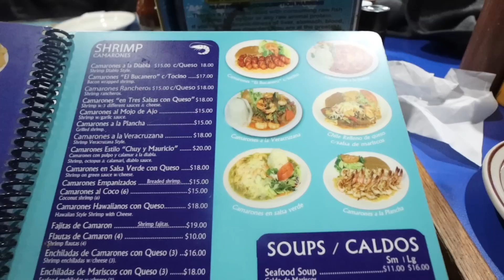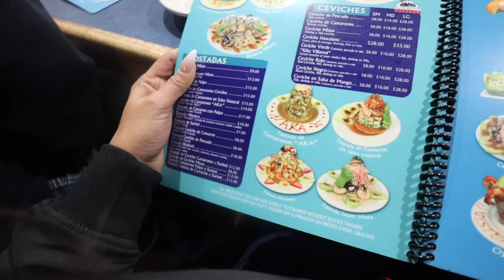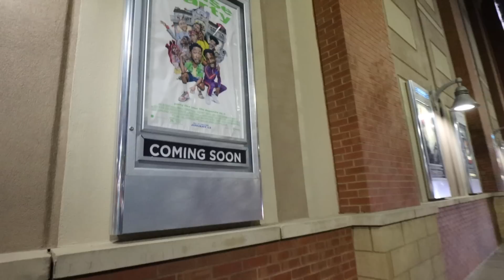Dejamos el AIRBNB😭 La REYNA del SUR en el BUKANERO